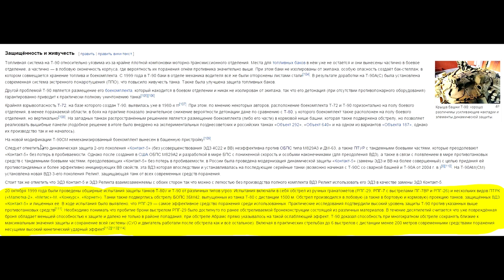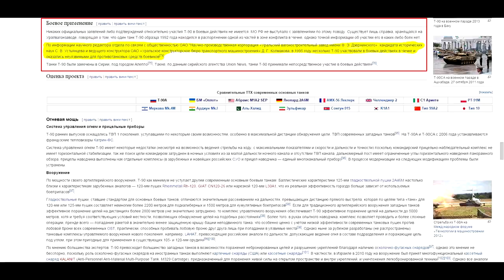Т-90 Былинный Танк в Armored Warfare